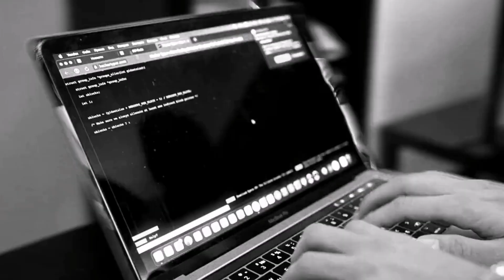(FREE) OG Buda x 163ONMYNECK Type Beat - "FAM"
❗Бит не бесплатный, купить можно в группе ❗
❗Бит бесплатный для некоммерческого использования / Free for non-profit use❗
💯Купить лицензию, другие биты -
🔥при покупке одного бита, 2 в подарок❗❗

Bpm: 190
Key: E♭minor